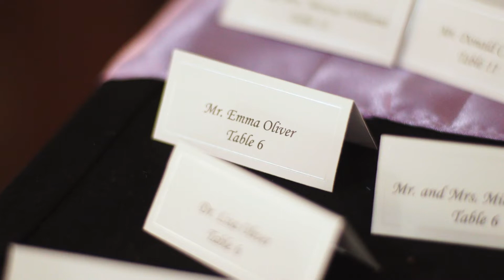Conchetta & Anson - Greensboro Marriott Wedding